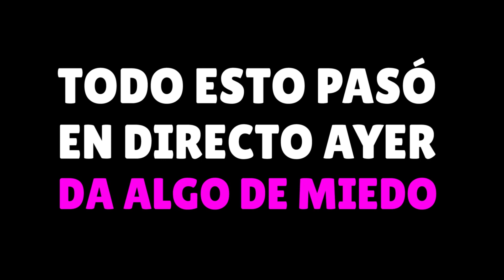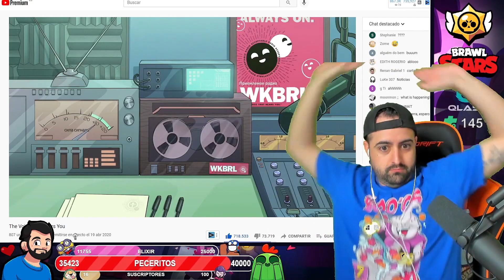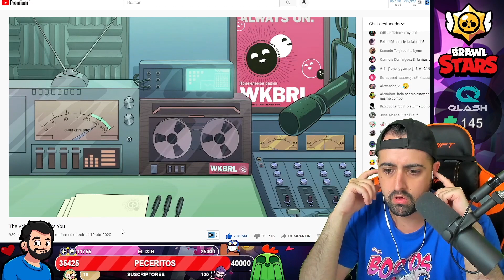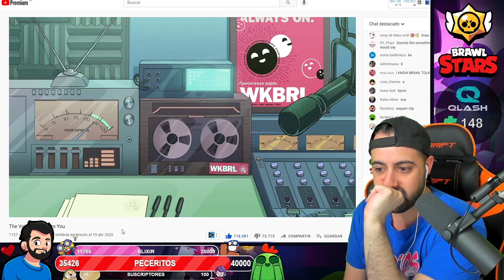VOZ DE BYRON DISTORSIONADA? FUEGOS ARTIFICIALES *STARR CORP* - El Misterio de la Radio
¿De que va el vídeo de hoy? ➜ En este vídeo vamos a escuchar la radio de brawl stars y veremos que hay algo muy turbio en la STARR CORP.